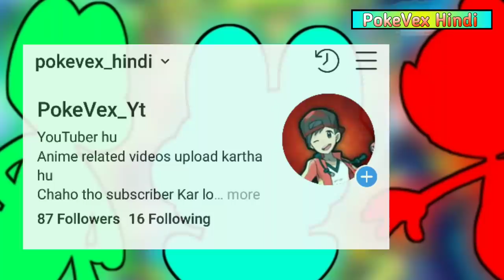ASH Charizard Vs ASH Infernape who will win [In Hindi]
Instagram Username

◽Anime - Pokemon
◽Editer- PokeVex
◽Voice- PokeVex
◽Script- PokeVex